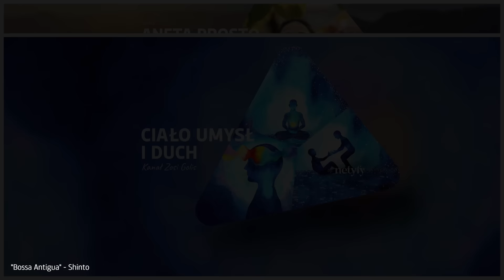RAPORT ENERGETYCZNY - Maj 2024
Cytat: "Po dość chaotycznym kwietniu, który u wielu ludzi mógł wywołać brak poczucia bezpieczeństwa i wycofanie się, maj inicjuje zupełnie inny jakościowo i bardzo przyjemny proces. Przyniesie on wzmożoną potrzebę wchodzenia w interakcje społeczne. Dla wielu ludzi może to być zaskakujące doznanie, gdy nagle poczują oni, że potrzebują zrobić coś zupełnie inaczej niż dotychczas, czyli otworzyć się na innych ludzi po to, by dzielić z nimi własne doświadczenia życiowe."
Raport opracowany przez Annę Architektura.
Na stronie internetowej znajdziesz raport w formie tekstowej. Tam tez znajdziesz poprzednie raporty oraz możesz zamówić swój portret energetyczny.